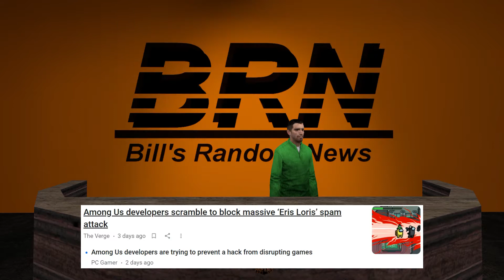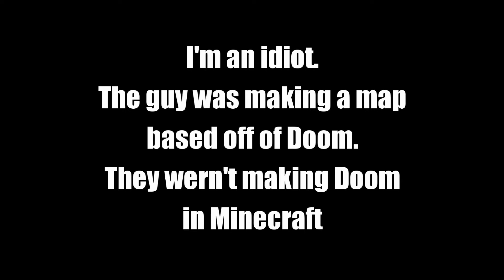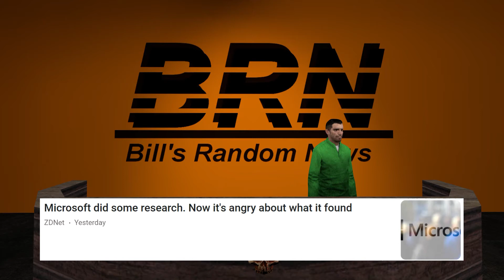Bill's Random News: 130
Your good ol' weekly dose of BRN. But in orange flavor!   🎃